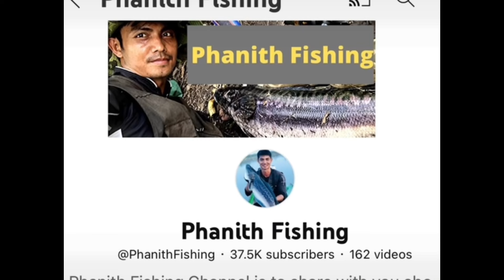Fun Fishing for Giant Snakehead Fish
⛳️ហាងសន្ទូចផានិតហ្វីសសុីង មានលក់បោះដុំ និង លក់រាយសន្ទូចល្អៗហើយធូរថ្លៃគ្រប់ប្រភេទ
✅ធានាការដឹកជញ្ជូនដល់គ្រប់ខេត្តក្រុង
✅តម្លើងសម្ភារៈជូនឱ្យត្រូវស្តង់ដានិងងាយស្រួលប្រើដោយឥតគិតថ្លៃ👍

ជិតស្តុបទន្លេសាប ក្រុងសៀមរាប

bobiok